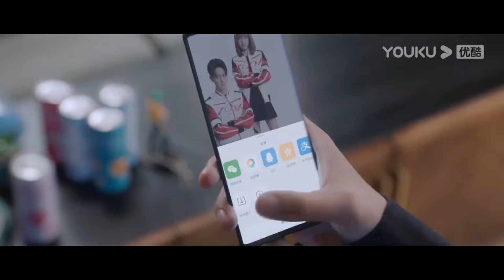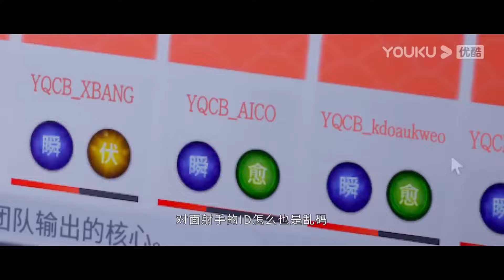灰姑娘當眾出醜！霸總大喊灰姑娘內衣圖案，讓灰姑娘臉紅心跳，未料霸總是故意調戲她！【你微笑时很美 Falling Into Your Smile】